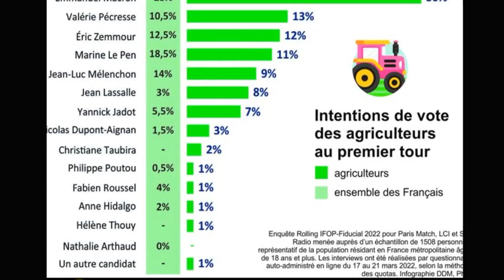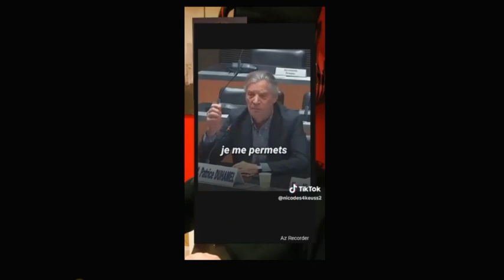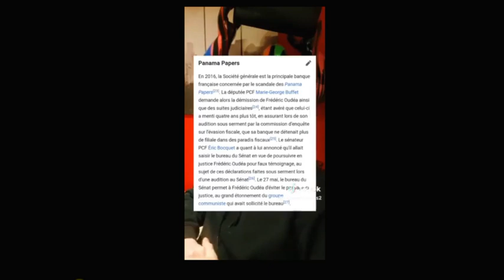Mini zapping 1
Pas forcément drôle !